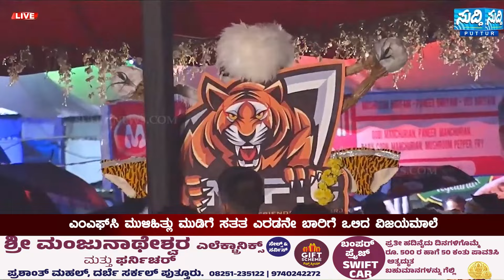ಪುತ್ತೂರುದ PILIGOBBU S2 CHAMPIONS " MFC ತಂಡ"ದ ಅಬ್ಬರದ ಪ್ರದರ್ಶನ ನೋಡಿ| ಸತತ ಎರಡನೇ ಬಾರಿಗೆ ಪ್ರಶಸ್ತಿಯ ಗರಿ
ಪುತ್ತೂರುದ ಪಿಲಿಗೊಬ್ಬು ಸೀಸನ್ 2 ಚಾಂಪಿಯನ್ MFC ತಂಡದ ಅಬ್ಬರದ ಪ್ರದರ್ಶನ ನೋಡಿ| ಸತತ ಎರಡನೇ ಬಾರಿಗೆ ಪ್ರಶಸ್ತಿಯ ಗರಿ